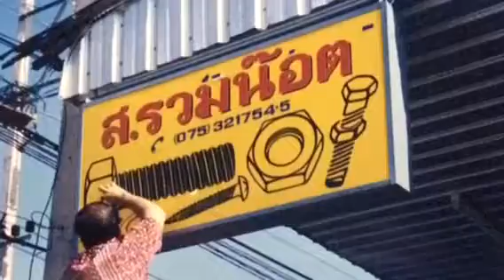ส. รวมน๊อตนครศรีฯ